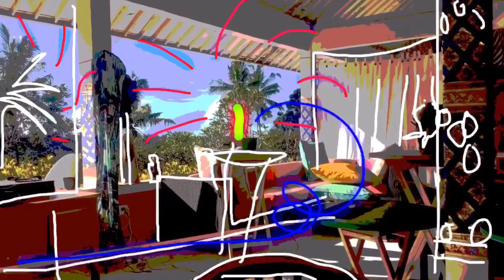pelletest: Video Drawing Apps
Pinnacle Studio, Video Brush, Loop, LumaFX